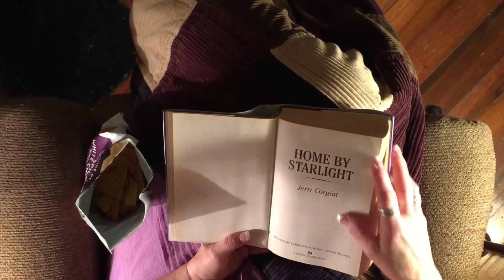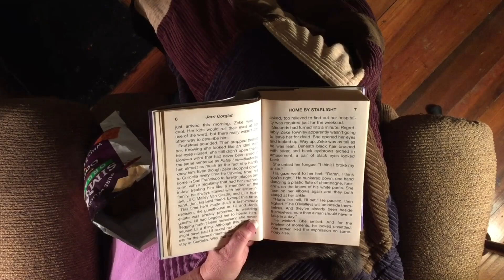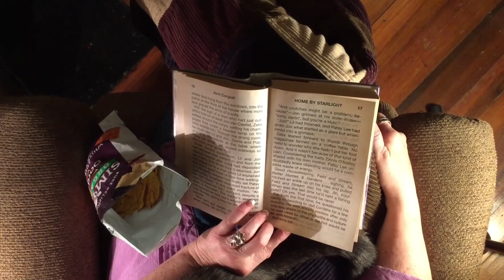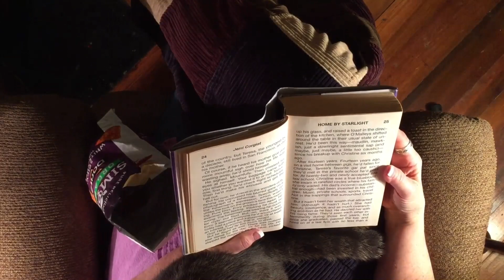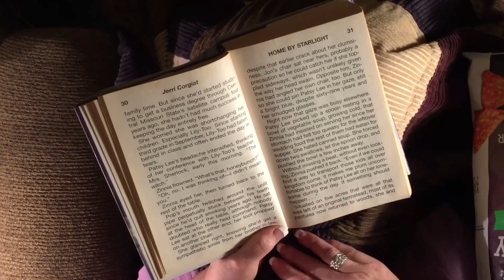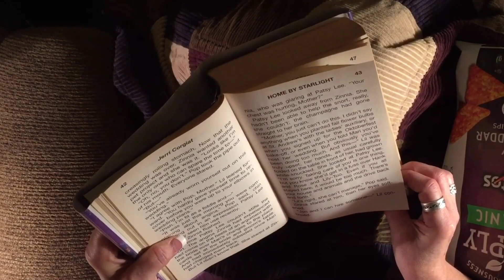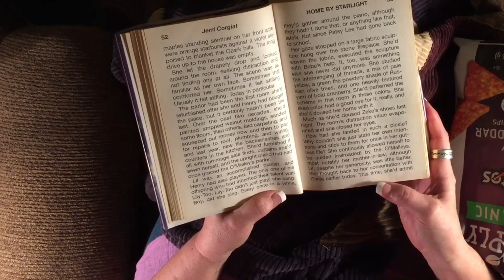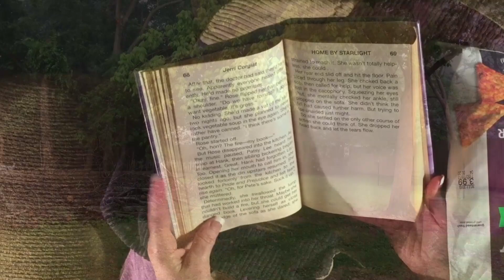ASMR REQUEST/Page turning of book/Rainy day/Dust jacket crinkles/crunching chips (No talking)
This video may not meet the exact specifications of the request as Eddie asked for rain and crinkles.  I let my heart lead me.  Some may not like the crunchy chip sound.  I personally dislike close up mouth sounds but I do love to hear the "cruuuunch" of chips. This video is the quintessential sound of a rainy day for me and in my best memories. If you don't like this Eddie, I will try again. At the 4-5 minute mark my cat decides to jump up and perch on my shoulder.  The flip of her tail cracks me up.

Sounds of rain, dust jacket crinkles, crunchy chips, plastic bag crinkles & page turning.